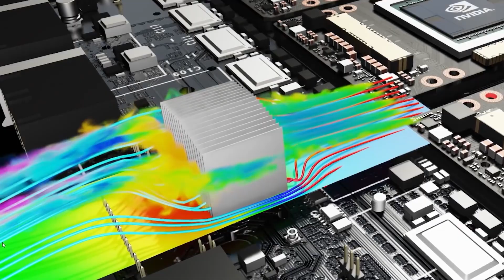RTX4090又雙叒叕燒了，1.3萬元到底買了個啥？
大家好，我是站长，这是我的YouTube频道
主要分享一些电脑资讯，和硬件科普知识
RTX3090 NVIDIA 英伟达 amd 本频道内的所有视频和素材均以合法合规，绝对遵守youtube社区准则